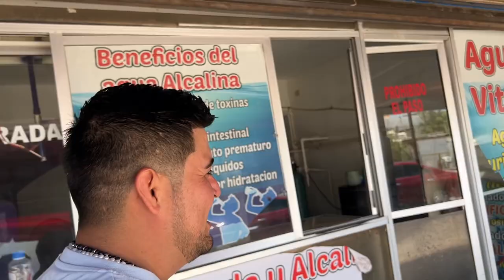LE HICIMOS UN CAMBIO DE LOOK QUE NUNCA OLVIDARÁ Y SE QUEDA SIN TENIS 👟